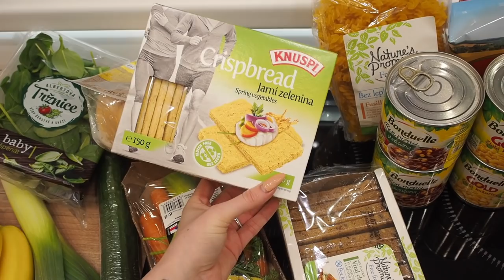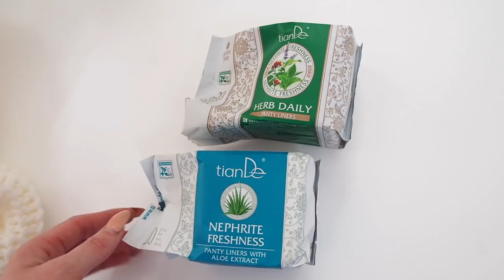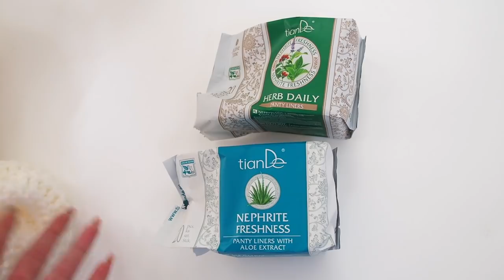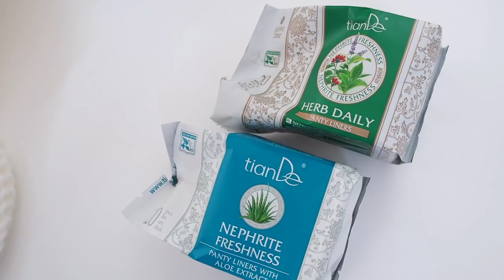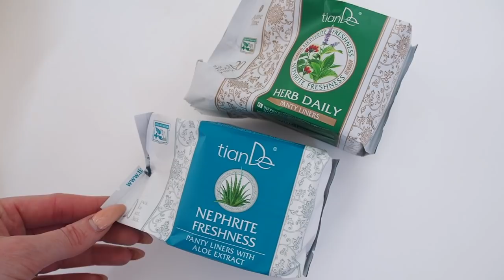VLOG | Náš běžný nákup, slaný koláč & budeme muset přesunout SVATBU?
Nový vlog! Ukážu Vám recept na slaný koláč, náš běžný nákup, cvičení, uklízení domu a spoustu dalšího!

KÓD NA 10% SLEVU: KATERINA

RECEPT NA SLANÝ KOLÁČ (z téhle stránky jsem dělala pouze těsto - a vyměnila jsem normální mouku za bezlepkovou a normální máslo za ghí z natu)